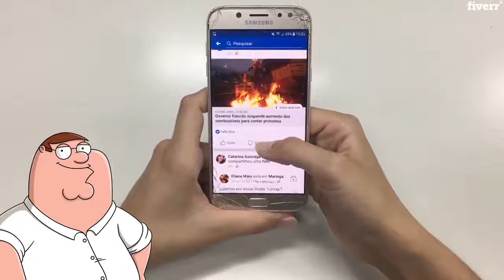Voice Over - voice over popular male impressions outstandingly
Link to this gig:
This is the best Voice Over Service on the internet
voice over popular male impressions outstandingly
A little about me:
If you want a highly experienced voice over artist, who has been trusted to perform 1000s of voice over scripts, over 40 audiobooks and 1000s of hours of voice over. You have come to the right place to have your script professionally recorded, at a fraction of the cost!
My experience consists of:
- Working with many clients through Fiverr!- Producing/Narrating over 40 audio-books for amazons best selling authors.
What you get:
- Timely deliveries- Professional quality and service- Dedicated passionate performance with proper pronunciation and enunciation- High quality files with the best audio mastering- Range of effects or tweaks to deliver specific audio requirements such as echo, reverb, bass increase, you name it.- Talent in timing, whether its suspense or comedy, or sarcasm, whatever the case may be i can do it
Hey Fiverr
If your looking to have someone takes the creative direction of your project and boosts it forward. I am the right person for the job. If you have a need, i have a solution.
I have over 1000 hours of experience in the audio industry and can be found on audible under the name Christopher Romance.
 Do you need a commercial license?, To clarify how this works and to protect yourself from future harm this is what each tier covers. nnBasic license nPersonal Use OnlynnCommercial License nPublic Use OnlynnFull Broadcast Rights nFull Use Anywhere, Always